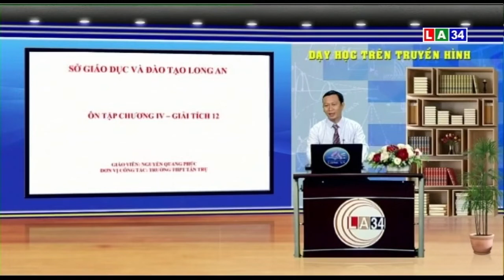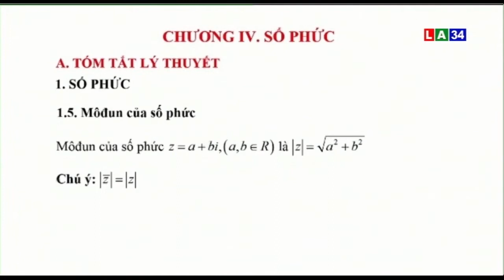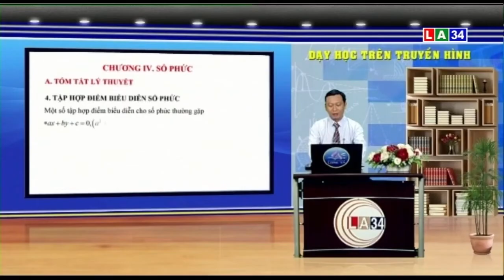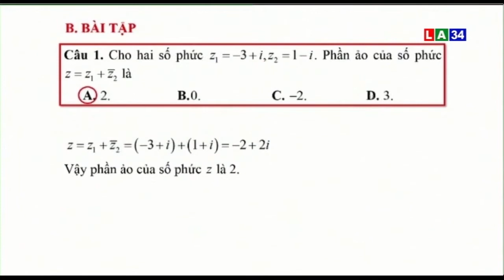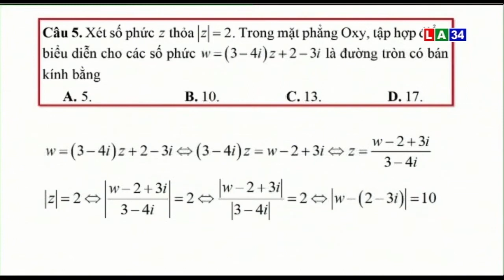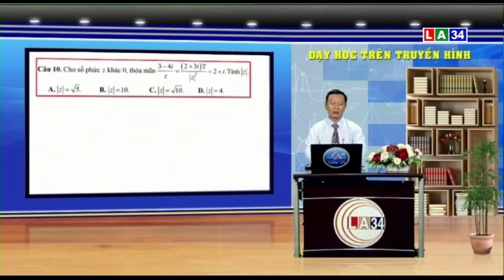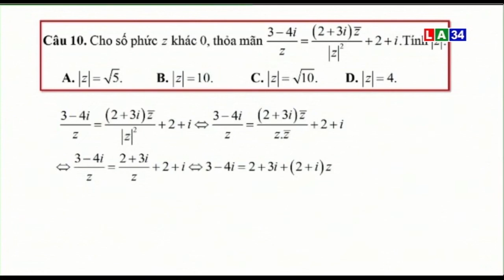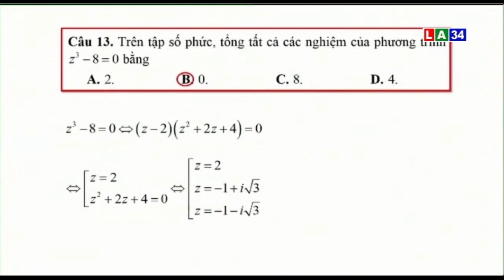MÔN TOÁN LỚP 12 Chủ đề Ôn tập chương IV giải tích LONG AN TV